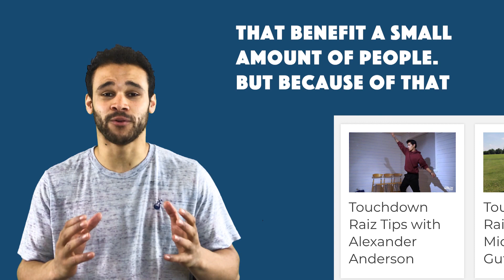Why does KOJOSTRICKLAB charge?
I had to take some time out from posting on here to focus on creating a new 2+ hour long 10 session intermediate programme

I'm gonna try put out a new tutorial on here every week for the next month as I do wanna have more free materials. My focus will always be on our paying member's experience though as they're the ones who have made creating this huge platform for Tricking knowledge possible!